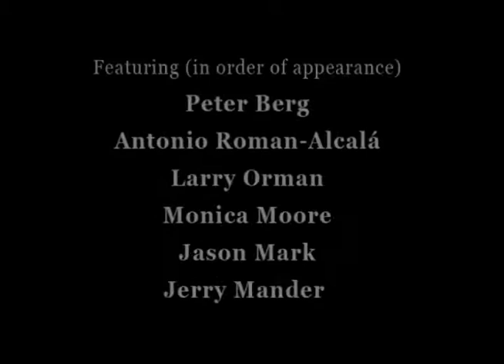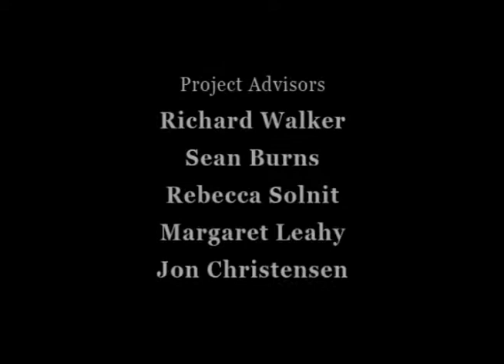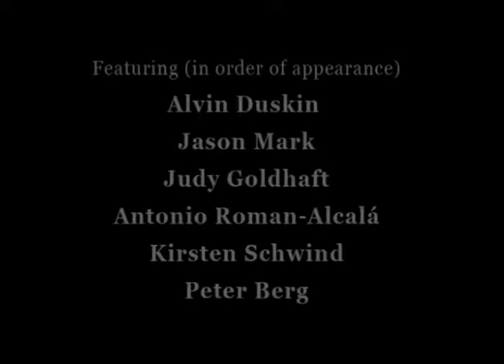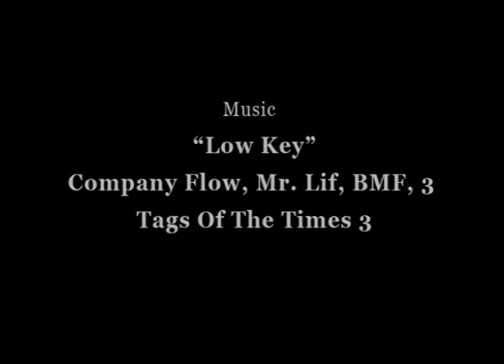Ecology Emerges - Jason Mark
Jason Mark, editor of Earth Island Journal and an active farmer at the Alemany Farm in San Francisco, interviewed as part of the Shaping San Francisco "Ecology Emerges" oral history project. The project documents participants in the ecology movement in the San Francisco Bay over the past 50 years.
The full show is on the
Shaping San Francisco - website
Full Show - Ecology Emerges: Jason Mark
The show is made into a 58 minute show for public access and non-commercial TV stations to broadcast. A PSA has been added to extend the show to 58 minutes.
Published: Oct 9, 2017, ID: BWFL 046
Category: Education, Duration 57:56